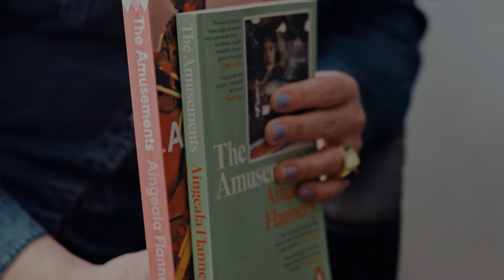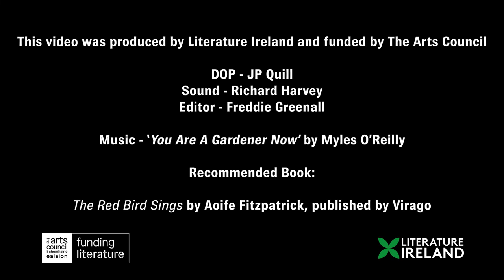Blúiríní: Aingeala Flannery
Literature Ireland is delighted to present Blúiríní, a series of videos filmed across Ireland by cinematographer JP Quill featuring some of Ireland’s most exciting writers.

We asked Aingeala Flannery, author of The Amusements (Sandycove) and recent winner of the John McGahern Prize, to tell us about her book, her current favourite title by another Irish author, and which language she would love to see her book translated into.

Blúiríní (Irish for snippets) offers an insight into the work spaces and home places of each writer. With Blúiríní, Literature Ireland hopes to build an awareness of new voices in Irish literature and to communicate just some of the sense of excitement writers experience at the prospect of their work being read in another language.

DOP - JP Quill
Sound - Richard Harvey
Editor - Freddie Greenall

Featured book:
The Amusements by Aingeala Flannery, published by Sandycove

Recommended Book:
The Red Bird Sings by Aoife Fitzpatrick, published by Virago

Blúiríní was made possible thanks to the support of The Arts Council | An Chomhairle Ealaíon  @ArtsCouncilDemos